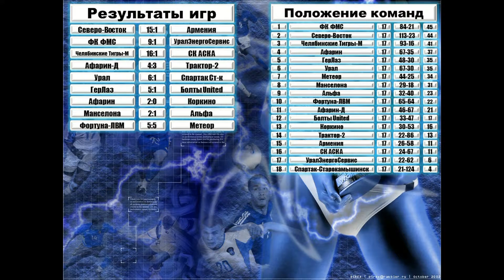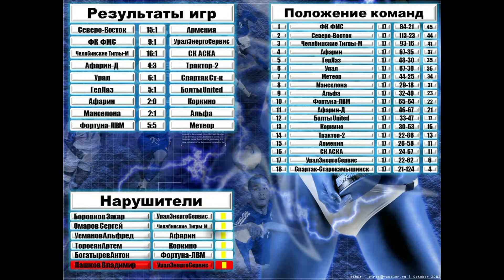Обзор 17 тура Чемпионата ОЛФЛ 8х8 Челябинской области 2013-14гг.